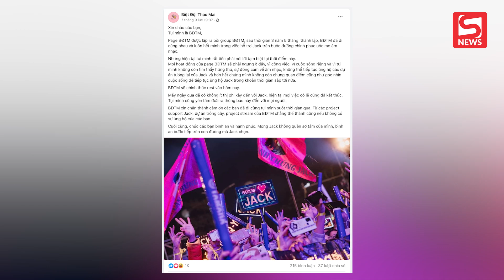Fanpage 10.000 người theo dõi của Jack ra thông báo dừng hoạt động sau 3 năm, nguyên nhân vì sao?